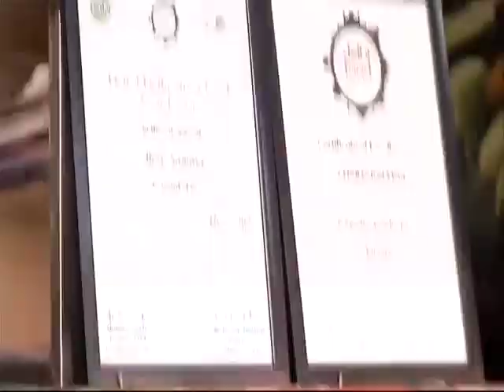CONGRESS BREAKFAST BEFORE FAST